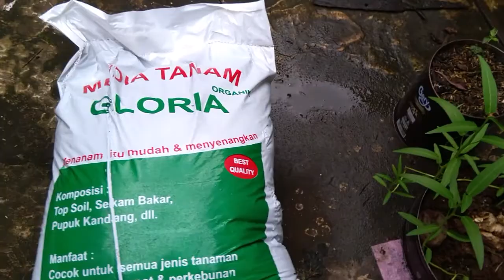Gardening Ep 13 Update Pertumbuhan Kacang kacangan, Stek Kangkung dan Ganti Media Tanam Terong